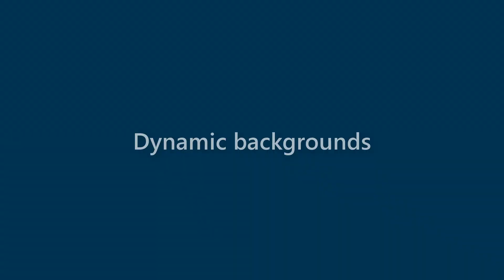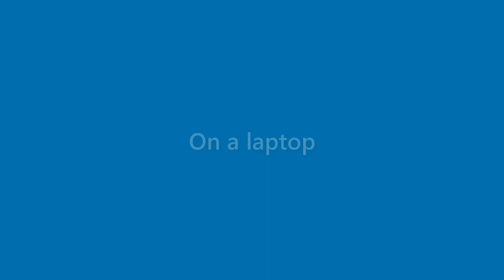Becky Garrett - appearance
Name Look - Becky Garrett - appearance. In this video we present "Becky Garrett" name look and feel in various scenarios.
This video will cover:
How does "Becky Garrett" look as a personal letterhead?
How does "Becky Garrett" look on a business card?
How does "Becky Garrett" look on a computer/laptop screen?
How does "Becky Garrett" look with different background colors?
How does "Becky Garrett" look with various fonts?